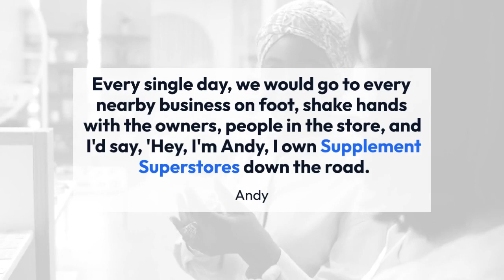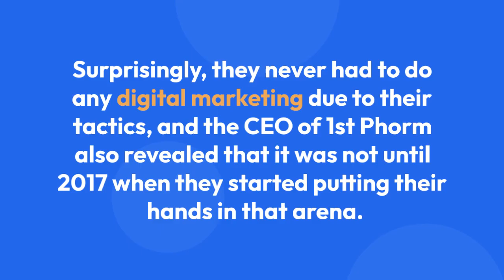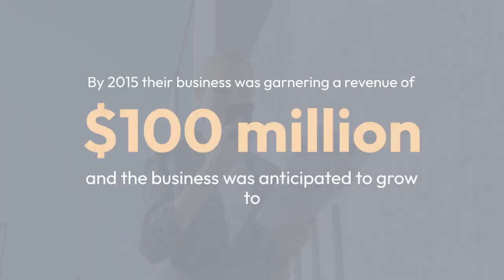How Andy Frisella Went From Thousands To Multi Million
American Entrepreneur Andy Frisella is one of the many personalities who tapped onto social media's heart and successfully made their business grow.

Many know the era as the time of technological advancements... Oh, nearly shifted to writing an essay there!

This era has seen many social media advancements, and those who correctly marketed their brands on social media are now some of the wealthiest people. Take the Kardashians, for example.

But Frisella's story is quite different and a whole lot interesting.